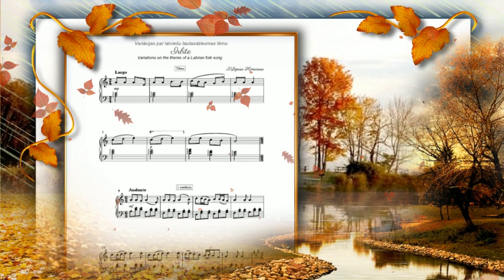Irbite (I.L.H)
Arrangement of a Latvian folk song
Composer  I.Lopesa-Himenesa (I. Lopez-Jiménez)
The video created as an aid to visualizing the piece.